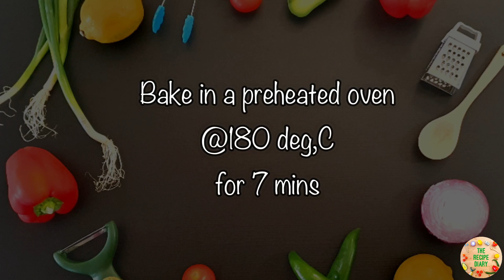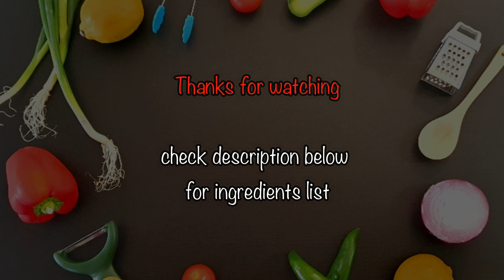RAINBOW SWISS ROLL | Icecream Log Cake recipe | How to make a beautiful log cake at home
RAINBOW ICE CREAM LOG CAKE

INGREDIENTS:

Sugar – 1/3rd cup (White or raw)

Sugar – 1/3rd cup

Gel food colours – few drops as needed
Ice cream of your choice
Cookies or strawberries for filing (optional)